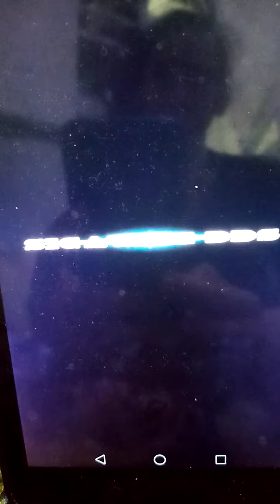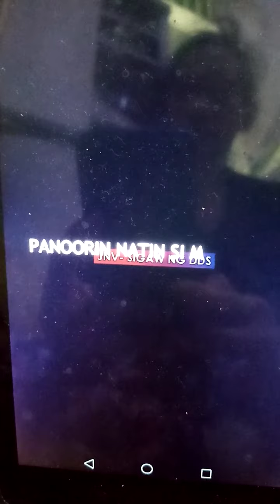FRANCIS LEO MARCOS UPDATE ITO C MISS GANDA NA PINAABOTAN NG LIHAM NI FLM